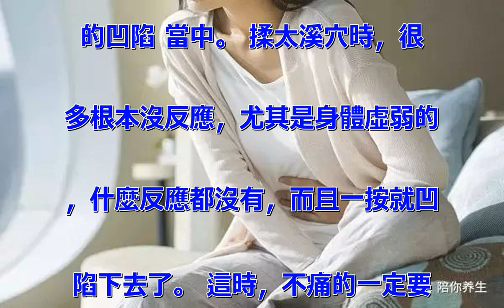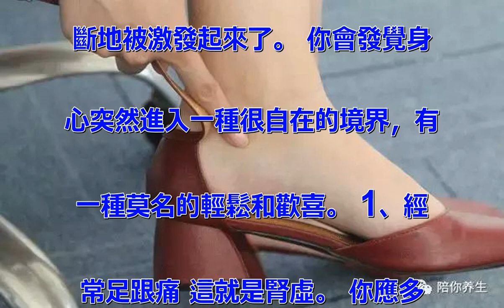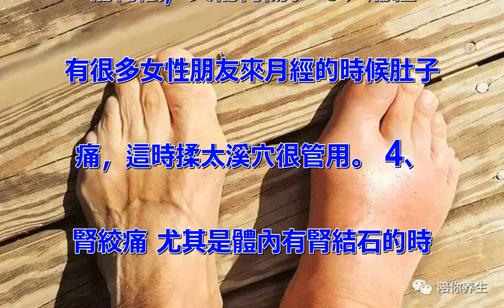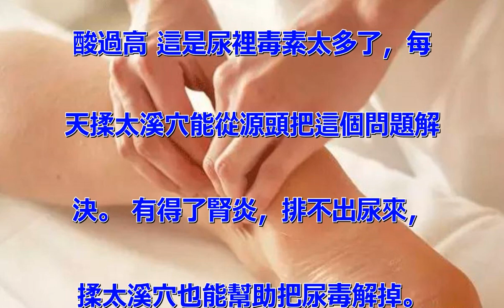體寒的女人病多，常揉一個穴位挽救你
有一些女性，追求事業上的成功，
日常不懂得保養，長此以往，這類
女性的臉上通常都有虛寒之象，也
常常手腳發涼，這是陽虛的表現，
陽虛則不達四肢，氣血到了四肢已
經沒有鮮活的力量了。 女，寒生
百病，只有暖和了才能煥發勃勃生
機、面若桃花。 太溪穴： 腎經
原穴，是體陽氣會聚的一個重要之
地。 凡是寒涼體質的，都不妨通
過常灸太溪穴，讓溫暖的生機進入
寒體之內。 太溪穴在腳內踝後緣
的凹陷 當中。 揉太溪穴時，很
多根本沒反應，尤其是身體虛弱的
，什麼反應都沒有，而且一按就凹
陷下去了。 這時，不痛的一定要
把它揉痛，痛的要把它揉得不痛。
 當太溪穴氣血備足之後，這時候
您打通湧泉穴，你的精力就源源不
斷地被激發起來了。 你會發覺身
心突然進入一種很自在的境界，有
一種莫名的輕鬆和歡喜。 1、經
常足跟痛 這就是腎虛。 你應多
揉太溪穴，順著太溪穴把腎經的氣
血引過去。只要太溪穴被激活了，
新鮮血液就會把淤血衝散吸收，自
然就不痛了。 2、經常咽喉干
喝水也不管用，沒有唾液，這是腎
陰不足。揉太溪穴就能補上腎陰。
 太溪穴是原穴，原穴的意思是既
補腎陰，又補腎陽。 3、痛經
有很多女性朋友來月經的時候肚子
痛，這時揉太溪穴很管用。 4、
腎絞痛 尤其是體內有腎結石的時
候腎絞痛，那麼平常多揉太溪穴就
能防治這種癥狀。 5、痛風、尿
酸過高 這是尿裡毒素太多了，每
天揉太溪穴能從源頭把這個問題解
決。 有得了腎炎，排不出尿來，
揉太溪穴也能幫助把尿毒解掉。
堅持按揉太溪穴，能很好的補充體
內熱量和陽氣。 時間要看自己的
體質和感覺，大概在10-30分
鐘。 你也可以： 先用熱水泡腳
後，搓腳底板50下以上，然後按
揉湧泉穴、太溪穴，每隻腳20分
鐘左右，時間長一些短一些不重要
，堅持做才最重要。